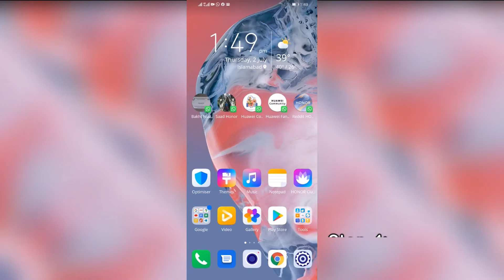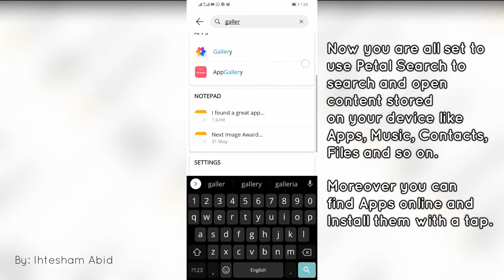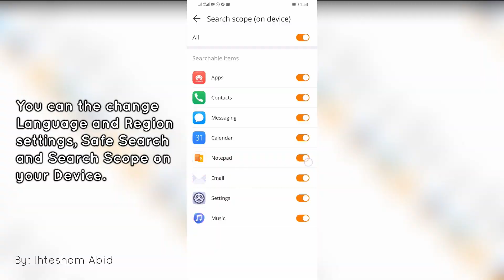Petal Search - A Bridge to Apps World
Huawei this time introduces Petal Search for their HMS powered phones. You'll get Petal Search in upcoming EMUI 10.1 updates, but if you're on EMUI 10 you can install it from the Huawei App Gallery.Before going into the download procedures, first let me give a brief introduction to Petal search that, what exactly it is?

Petal Search is basically a gateway to the App World but in a more convinent and time saving way. However, it's not limited to search and download Apps online only, but you can easily access content stored on your device in both online and offline cases. Like you want to open installed app, access any specified setting from the settings menu, search for music files stored on your device or it'll suggest online related music based on your searched query.

For its download procedure and detailed functionality watch the video till the end.